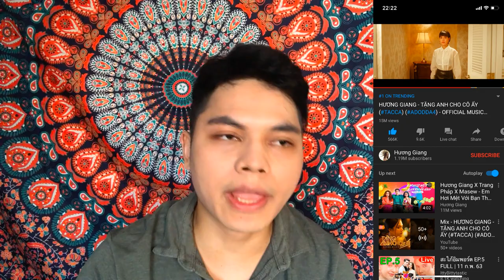4ดาราไทยที่มารวมงานกับนักร้องเวียดนามในMV ขึ้นTop 1 Trending ทันที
สวัสดีครับเพื่อนๆคนไทย Xin chào các bạn Thái Lan วันนี้ผมจะทำวิดีโอเกี่ยวกับ"ดาราไทยที่มารวมงานกับนักร้องเวียดนามในMV ขึ้นTop 1 Trending ทันที" หวังว่าทุกคนจะชอบนะครับ Thank you so much for watching movie Cám ơn rất nhiều.